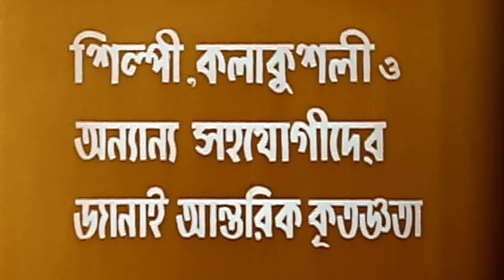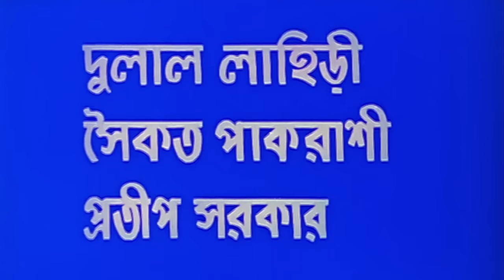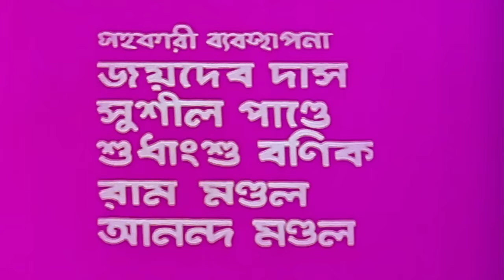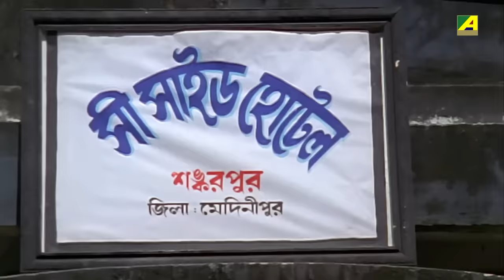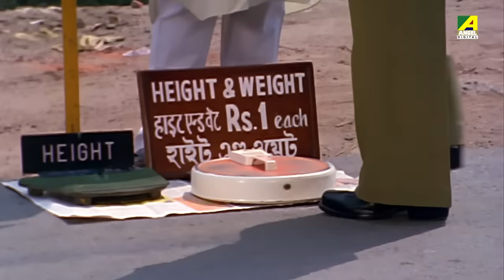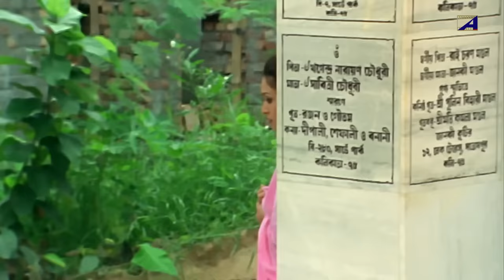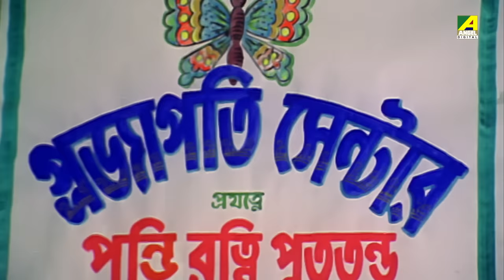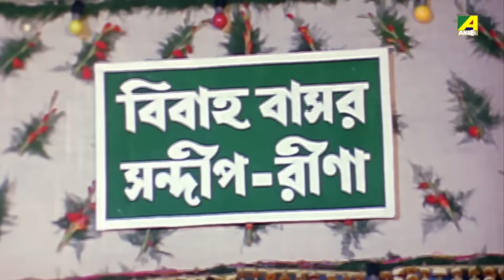Barkane - Bengali Full Movie | Prosenjit Chatterjee | June Malia | Indrani Haldar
Watch the Bengali full movie Barkane : বর কনে বাংলা ছবি on YouTube. The Bengali Film Barkane was released in the year 2002, Directed by Bablu Samaddar, starring Prosenjit Chatterjee, June Malia, Indrani Haldar, Shubhendu Chattopadhyay, Manoj Mitra, Chinmoy Roy, Lily Chakravarty, Anamika Saha, Kalyani Mandal, Paran Bandopadhyay & Others.

Movie : Barkane
Language : Bengali
Genre : Drama, Romance
Producer : Jaya Haldar
Director : Bablu Samaddar
Story : Purnendu Haldar
Music Director : Ashish Kumar
Lyricist : Laxmikanta Roy, Sukhen Mandal
Playback : Kumar Sanu, Kavita Krishnamurthy, Babul Supriyo, Sudesh Bhosle, Amit Kumar, Jaya Haldar, Sadhana Sargam, Sunidhi Chauhan
Release : 2002
Star Cast : Prosenjit Chatterjee, June Malia, Indrani Haldar, Paran Bandopadhyay, Soumitra Chatterjee, Dulal Lahiri, Dipankar Dey, Shubhendu Chattopadhyay, Manoj Mitra, Chinmoy Roy, Lily Chakravarty, Anamika Saha, Kalyani Mandal, Subhasish Mukhopadhyay, Purnendu Haldar, Nirmal Kumar, Gyanesh Mukherjee, Ramen Roy Chowdhuri, Shambhu Bhattacharya, Bodhisattwa Majumdar, Ananda Mukherjee, Ashok Mukherjee

Synopsis:::
Sandip, an unemployed youth, is forced to leave his beloved Rina in order to work for a politician, Praakash Som. Praakash asks Sandip to kill Tribeni, his political rival. But Sandip realizes his mistake. Tribeni falls in love with Sandip, but Sandip refuses to marry her. Instead of backing off, she offers a huge amount of dowry to Sandip’s dad. Sandip’s dad is greedy and agrees to get Sandip married to Tribeni. His mother, however, supports Sandip and gets him married to Rina.